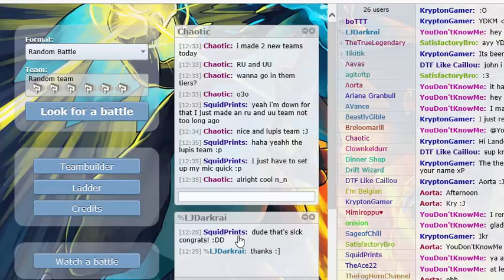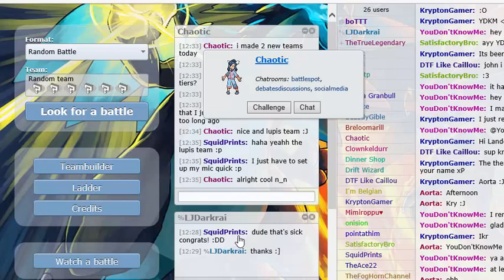Pokemon Showdown Live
Battles against one of my best friends in the pokemon community XD

Twitter.com/Squidprints

Skype: Squidprints